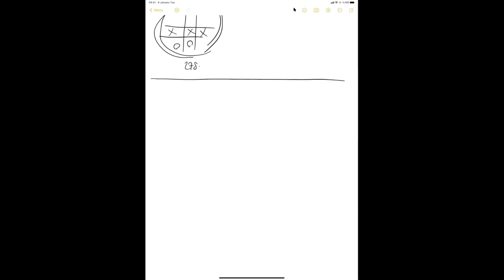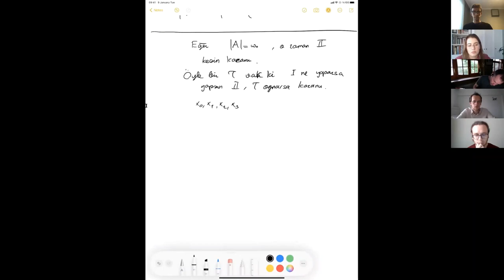Kümeler Teorisi, Dr. Doğan Bilge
Boğaziçi Üniversitesi Bilim Kulübü Matematik Kurulu ortaklığıyla düzenlediğimiz Matematik Haftası'nda Koç Üniversitesi Matematik Bölümünden Dr. Doğan Bilge “Kümeler Teorisi” konulu konuşmasını yapmıştır.
Etkinliğimize katıldığı için kendilerine tekrardan çok teşekkür ederiz.